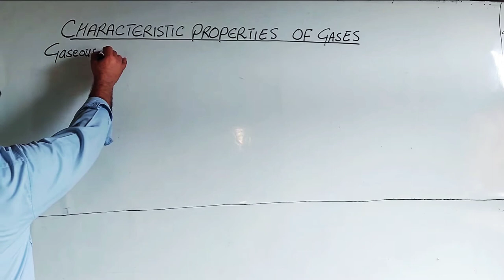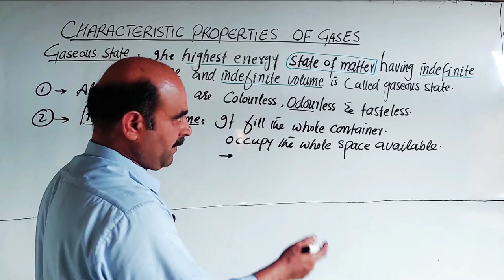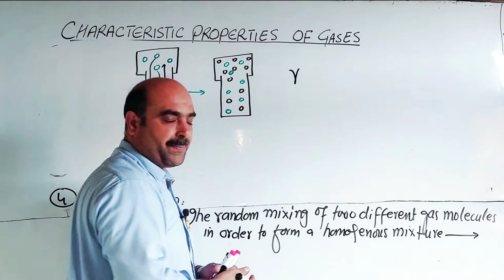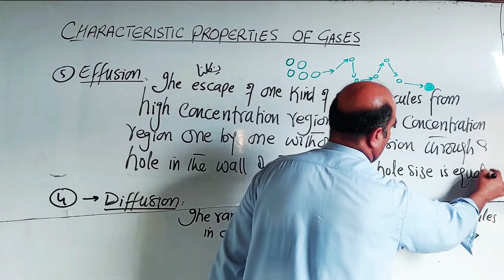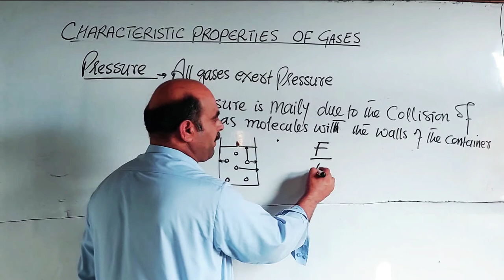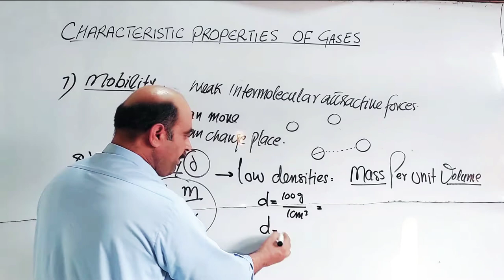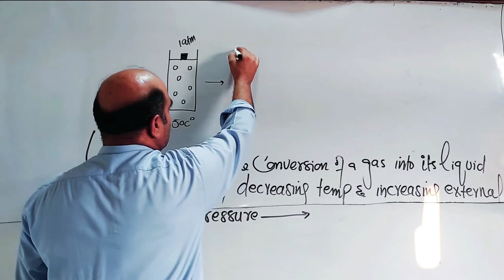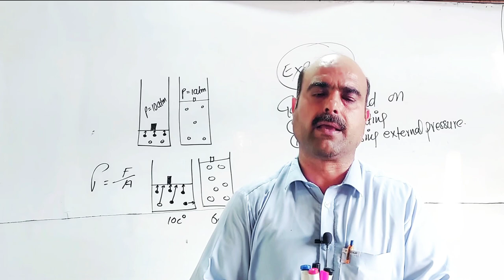Characteristic properties of Gases || Gaseous State || Pashto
Characteristic properties of Gases
general properties of Gases
Gaseous state